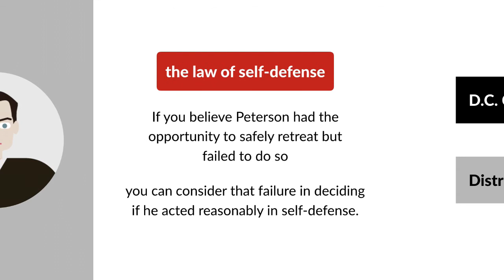United States v. Peterson Case Brief Summary | Law Case Explained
United States v. Peterson | 483 F.2d 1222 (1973)

When a fight breaks out, particularly one that turns deadly, the question of who started it can be difficult to answer. In the case of United States versus Peterson, a pistol, a lug wrench, and a deadly shooting had courts not only asking who started it but also who escalated it and whether they were allowed to do so in the first place.

Charles Keitt went to the alley behind Bennie Peterson’s property where Peterson’s car was parked. Keitt started to remove the windshield wipers from Peterson’s car. Peterson came outside and told Keitt to stop. Keitt and Peterson got into a heated argument but no threats were made. Peterson then went inside his home, retrieved a pistol, and came back outside. While standing in his yard, Peterson pointed the pistol at Keitt, who by that time had gotten back in his own car to drive away, and ordered him not to move. Keitt got out of his car, visibly armed with a lug wrench, and started to walk towards Peterson. Peterson told Keitt to stop, but Keitt kept walking. Peterson fatally shot Keitt, who was still in the alley.

At a time when there was no separate judicial system for the District of Columbia, Peterson was charged in federal district court with second-degree murder. At his trial, the trial court instructed the jury on both second-degree murder and the lesser-included offense of manslaughter.

The court also instructed the jury on the law of self-defense. The court first told jurors that, if they found that Peterson was the initial aggressor who provoked Keitt to engage in his own threatening behavior, Peterson couldn’t rely on self-defense unless he in good faith attempted to withdraw from the altercation and communicated his intention to Keitt. Second, the court told jurors that, if they believed that Peterson had the opportunity to safely retreat from Keitt’s threatening behavior but failed to do so, they could consider Peterson’s failure to retreat in deciding whether he acted reasonably in self-defense.

The jury rejected Peterson’s self-defense claim and convicted him of manslaughter. Peterson appealed to the D.C. Circuit.

Want more details on this case? Get the rule of law, issues, holding and reasonings, and more case facts

Have Questions about this Case? Submit your questions and get answers from a real attorney